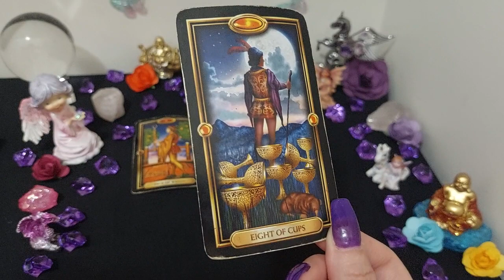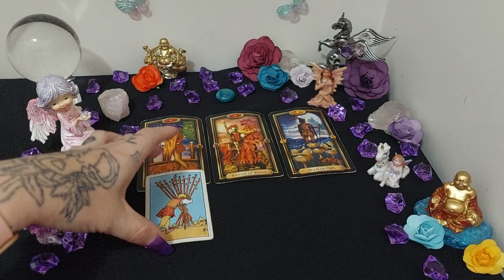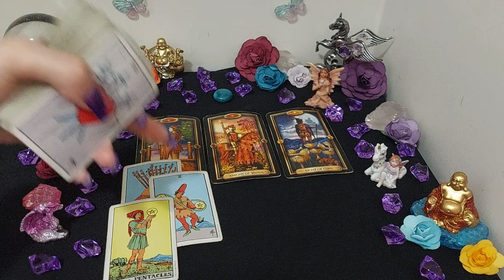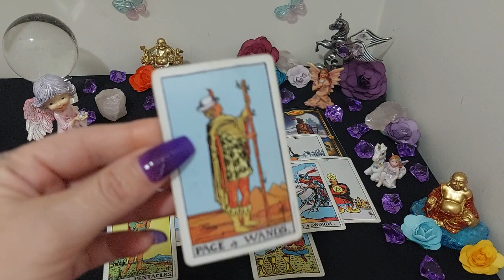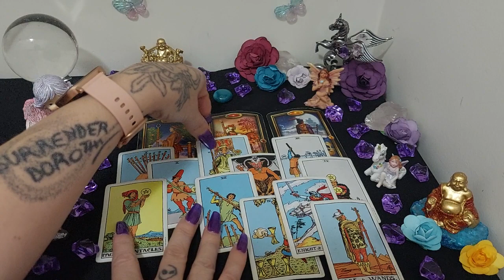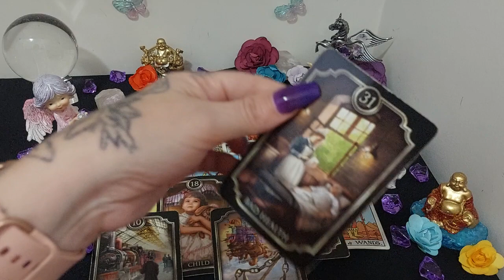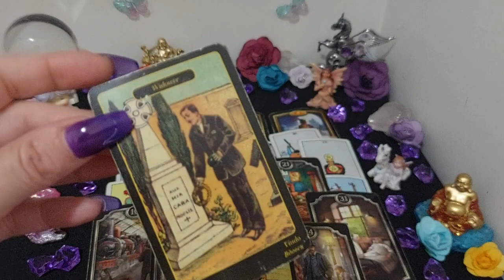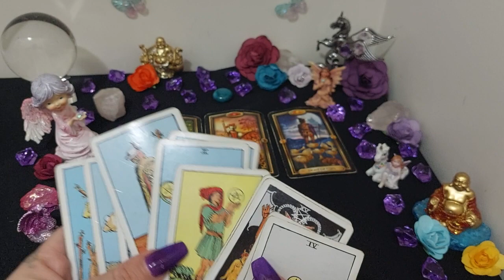Cancer * Someone Comes In HOT & HEAVY!! Devil Returns *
* Cancer Tarot Reading *Join me every day exclusively for your daily tarot readings! *
Hello Cancer,
Welcome to your week ahead reading.
Todays Reading - * Someone Comes In HOT & HEAVY!! Who Is This Person??? *

This reading is shared with fellow signs of the same element.